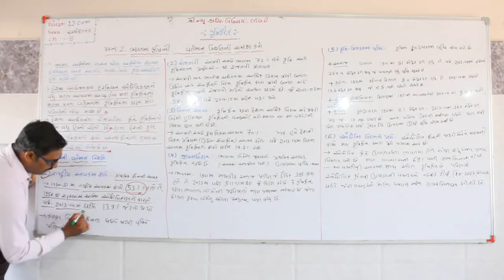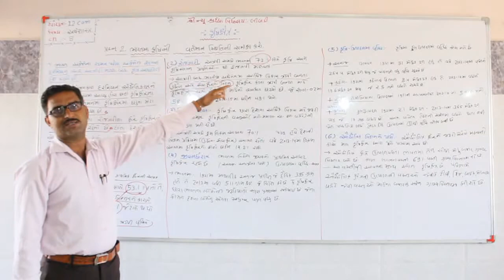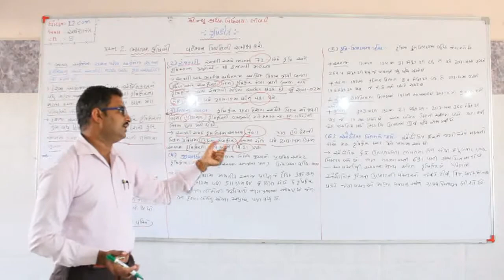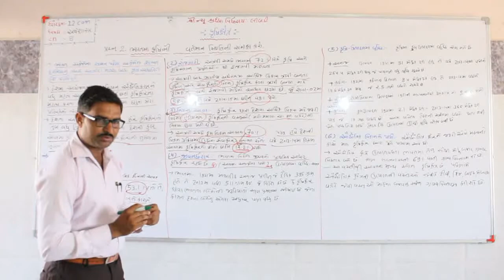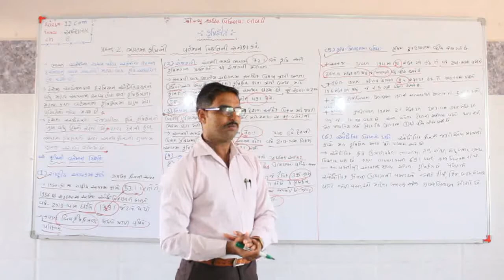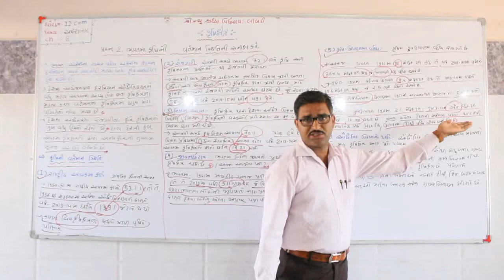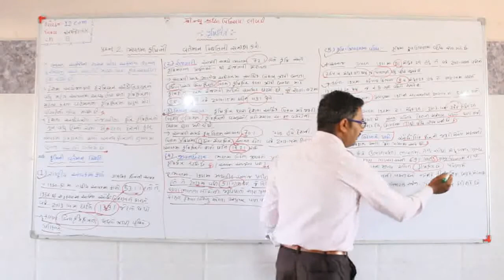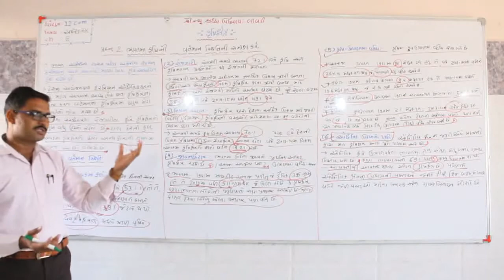પ્રકરણ - 8 કૃષિક્ષેત્ર ભાગ-12 ભારતમાં કૃષિની વર્તમા સ્થિતિની સમીક્ષ કરો